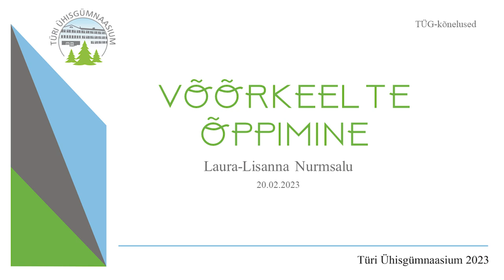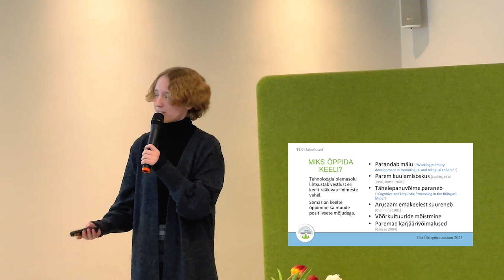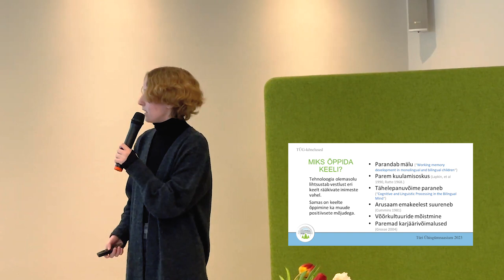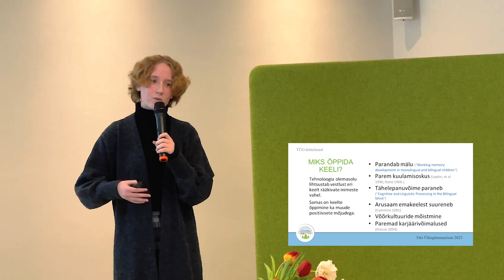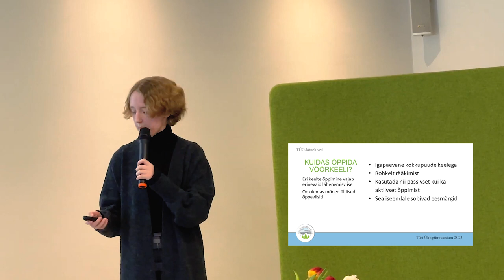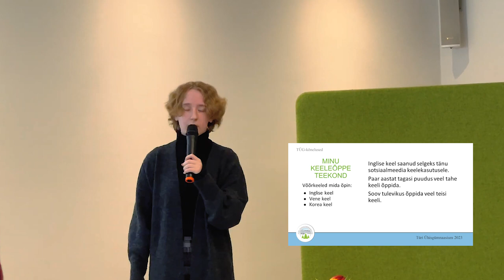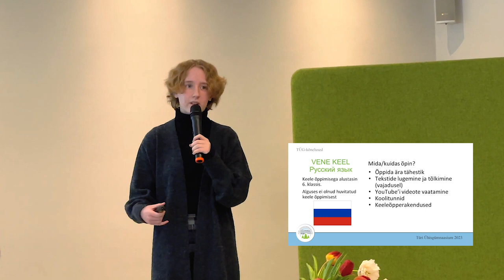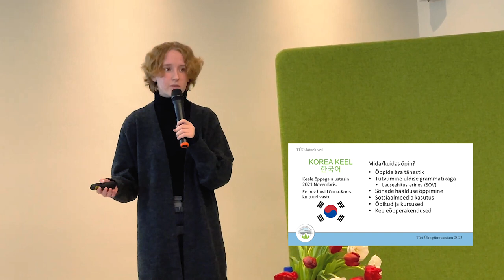Võõrkeelte õppimine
Laura-Lisanna Nurmsalu annab ülevaate võõrkeelte olulisusest ning räägib kuidas ja miks ta erinevate keelte õppimiseni jõudis
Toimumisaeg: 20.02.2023